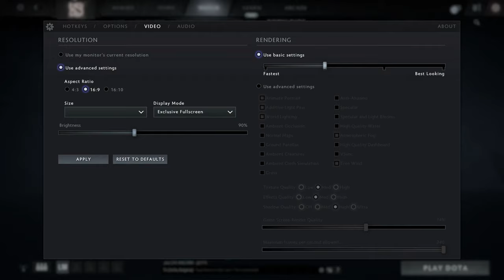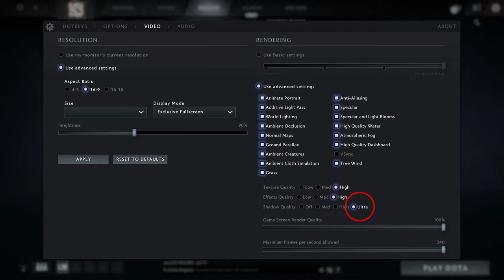🎮 NVIDIA GeForce RTX 3060 [Laptop, 65W] - Dota 2 gameplay benchmarks (1080p)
💻 Test Configuration:
• 2x8 GB RAM
• External Monitor

✅ LaptopMedia.com